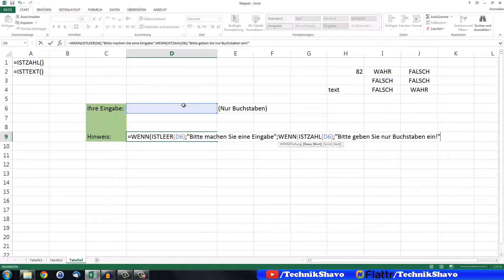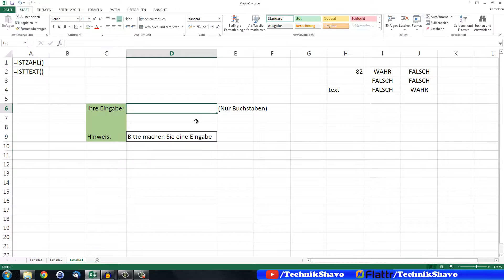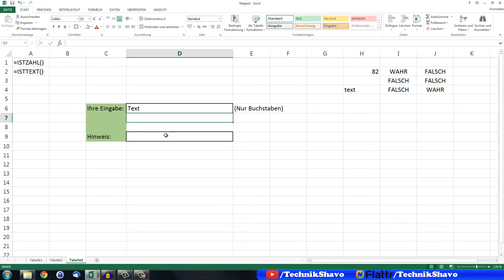Excel IstZahl Funktion | =ISTZAHL/ISTTEXT() ✅ Tutorial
Erfahre, wofür die in Excel du Funktion IstZahl oder IstText nutzen kannst und wie man sie am Besten anwenden kann. Nutze auch die anderen Tutorials für noch mehr Wissen rund um Microsoft Excel!